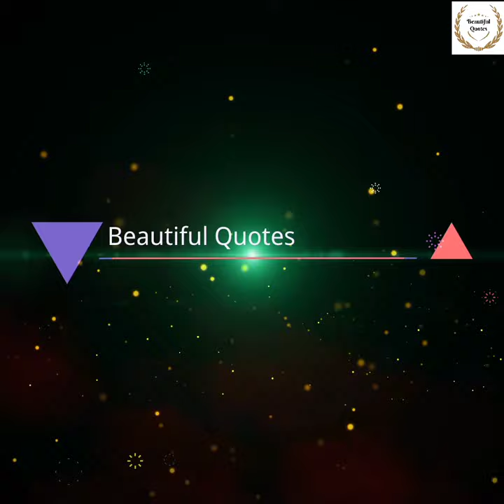It's better to be unique than the best, because being the| Short inspiring quote.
“It's better to be unique than the best, because being the best makes you no. 1, but being unique makes you the only 1. ”